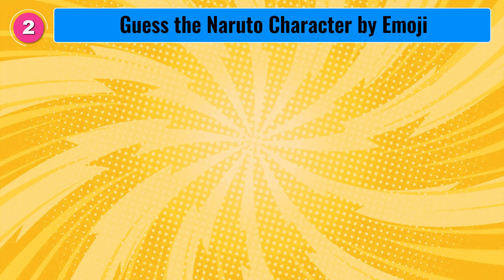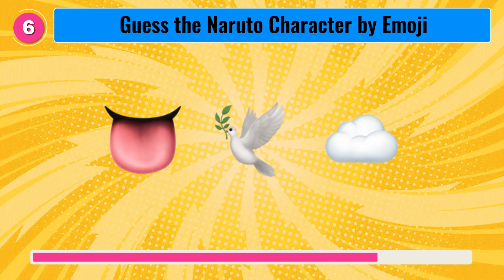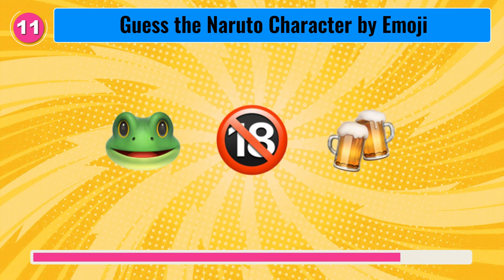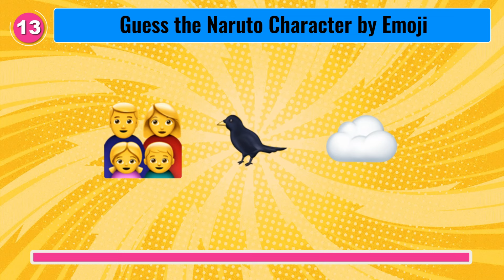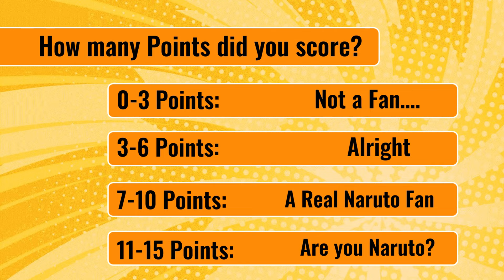Anime Emoji Quiz Naruto | Only 1.2% Can Guess EVERY Naruto Character!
In this video, we have 15 Different Naruto Characters. You’ll see 3 Emojis. These Emojis are related to a Naruto Character! You have to guess The right Character with these emojis. Did you like this video?